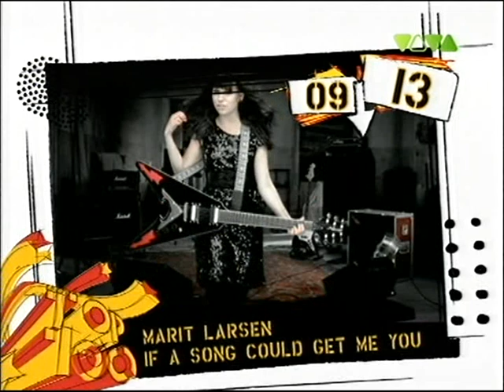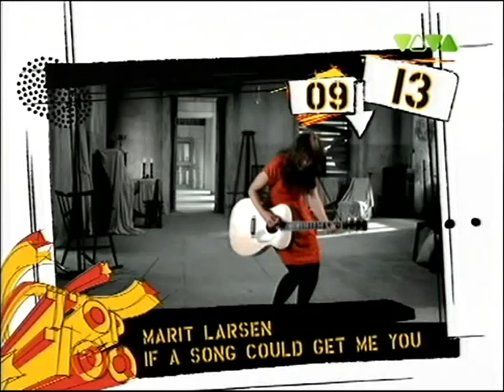Viva Top 100 - deutschen Top 20 - Singlecharts (21.11.2009)